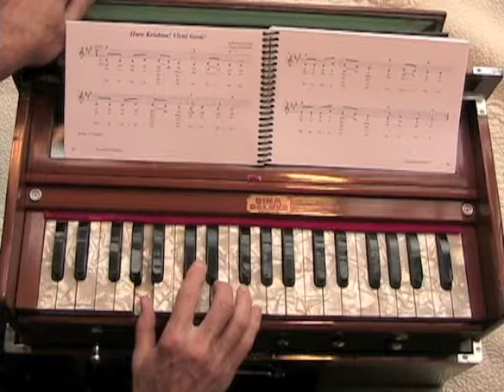Hare Krishna! Vieni Gesù!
Chant by Swami Kriyananda, from the book Ananda Chants . More videos & info